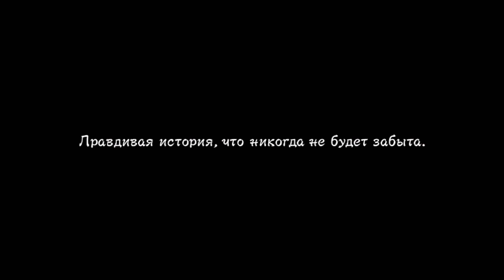Naruto Shippuden - UN Storm 3 #1 Нападение Девятихвостого.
Первый взгляд на игру Naruto Shippuden - Ultimate Ninja Storm 3. Пролог: Нападение Девятихвостого.